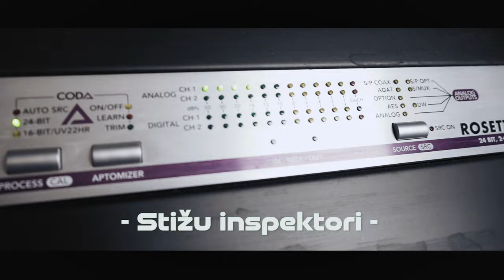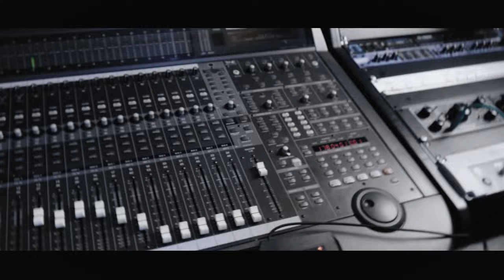Miloš i Karađorđe - Stižu inspektori OFFICIAL MUSIC VIDEO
Slusajte ovaj album na svim digitalnim platformama:

Label and copyright: BN Music
Digital distribution: ICON Digital

🎵 Muzika: Mile Romčević i Dejan Šćepanović
📜 Tekst:  Mile Romčević
🎹 Aranzman: Dejan Šćepanović